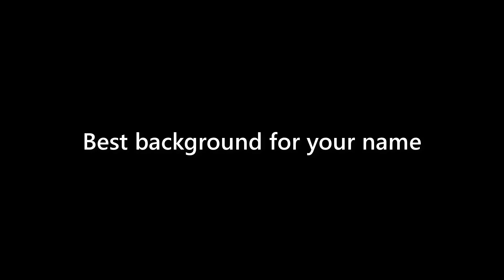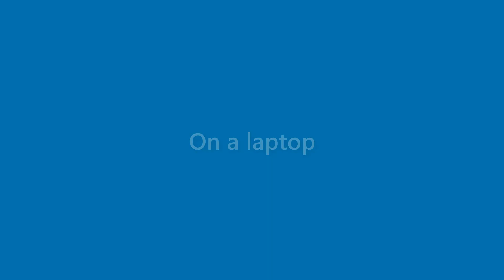Beatrice Guerra - appearance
Name Look - Beatrice Guerra - appearance. In this video we present "Beatrice Guerra" name look and feel in various scenarios.
This video will cover:
How does "Beatrice Guerra" look as a personal letterhead?
How does "Beatrice Guerra" look on a business card?
How does "Beatrice Guerra" look on a computer/laptop screen?
How does "Beatrice Guerra" look with different background colors?
How does "Beatrice Guerra" look with various fonts?